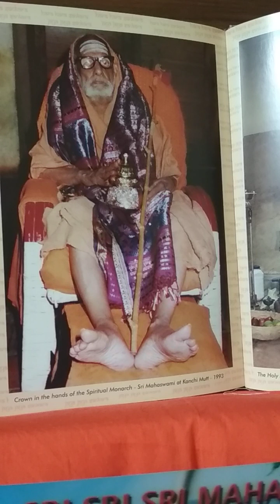Deivathin Kural Part 01 - 099 - 04 May 2023 - Vignanamum Anma niraivum